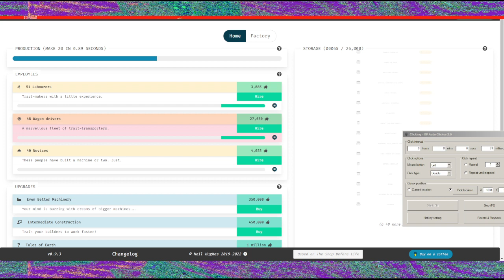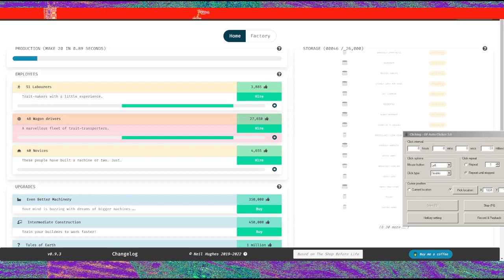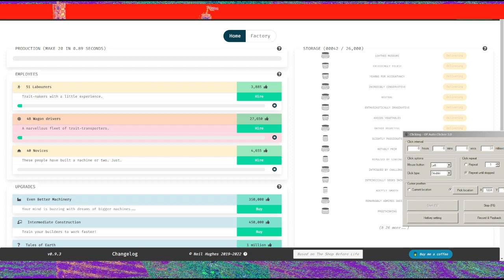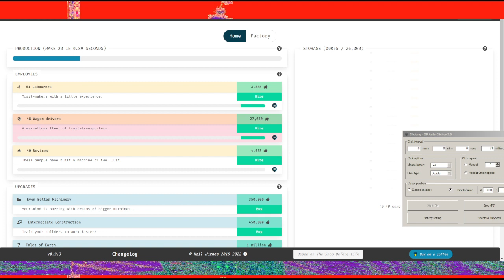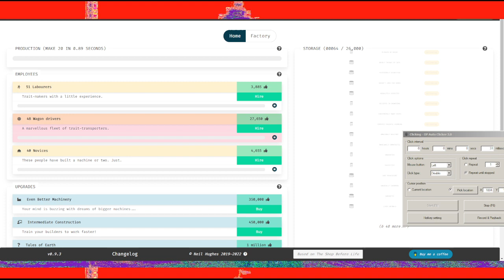Journey to the Forbidden Rift 3